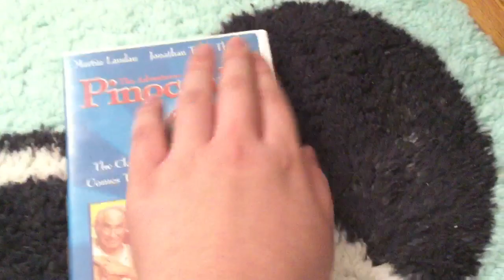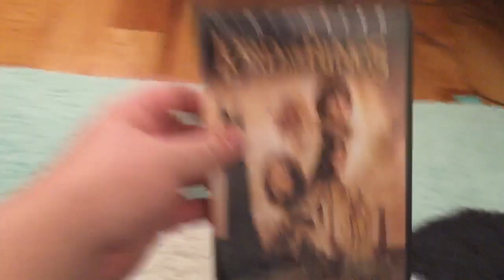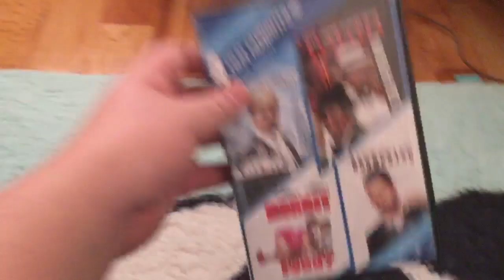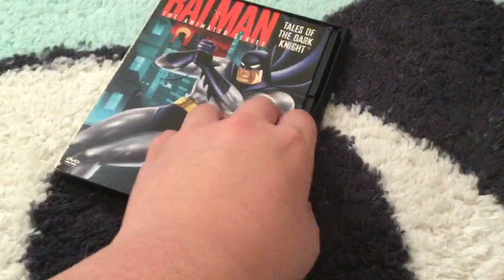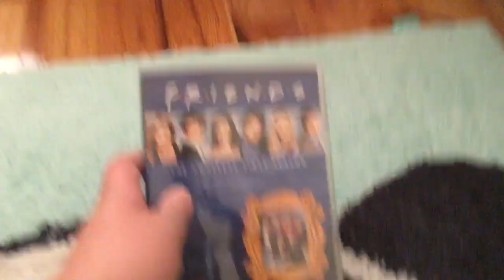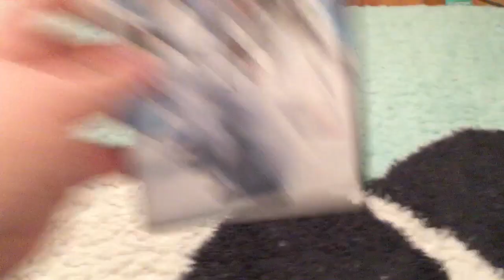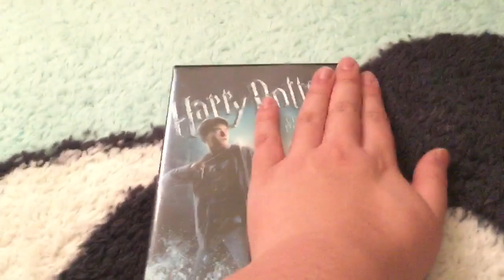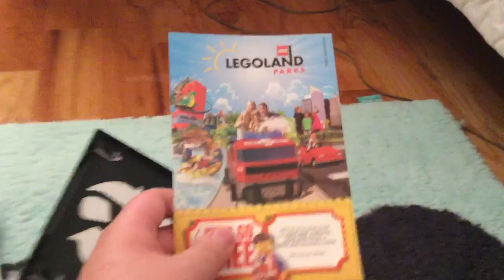My New Line Cinema And Warner Bros. DVD Collection Part 1